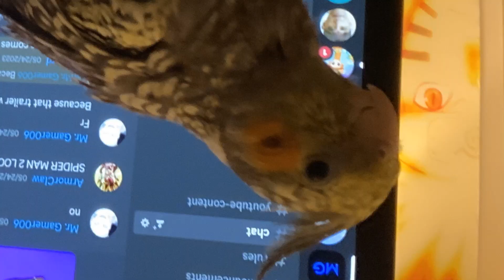NEW FORTNITE SEASON 4 GAMEPLAY REVEAL (D23)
NEW FORTNITE SEASON 4 GAMEPLAY REVEAL ABSOLUTE DOOM

Hi my name is Mr. Gamer006 you can MG for short I do daily, live streams and videos. I stream Fortnite, and many other games. I hope to make this my full time job one day and I would really appreciate it if you took the time out of your day to like and subscribe or even if you just watch a video/live stream. Thank you for any or all support I really do appreciate it!